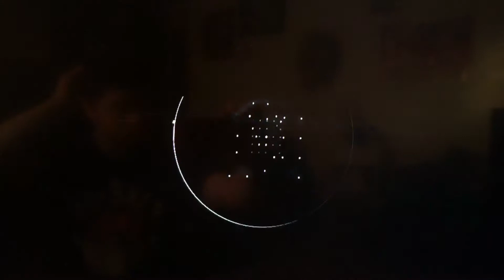Reacting to pack 3